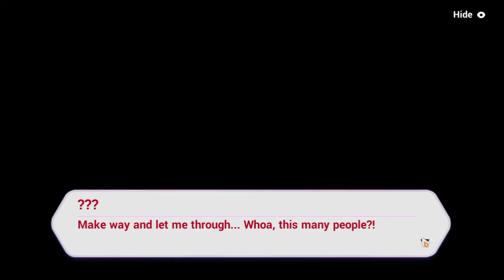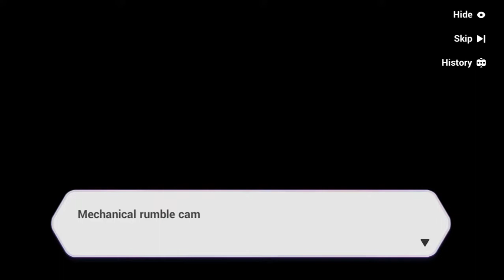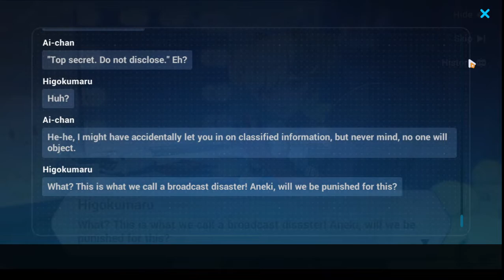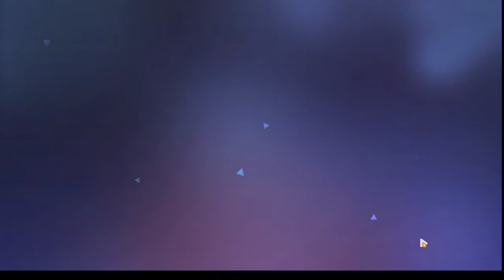STAN WARS - Honkai Impact 3 (AI-Chan IS not THE WINNER)